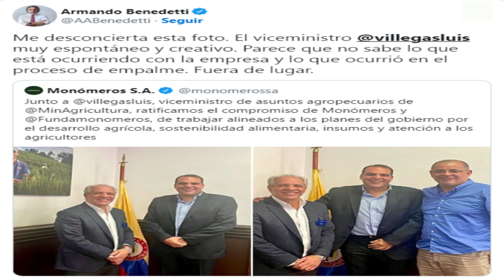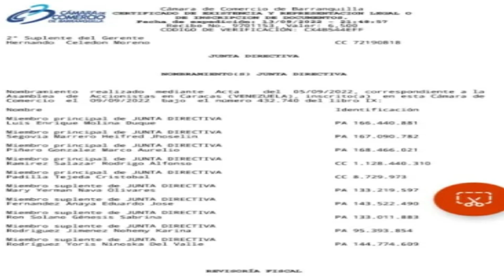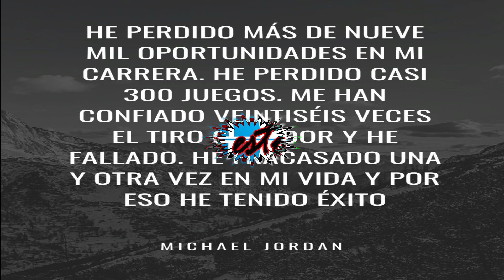🔴​ 👉​ 👉 Lo DESCONCERTANTE De La Nueva JUNTA Directiva De MONOMEROS 🙈🙈